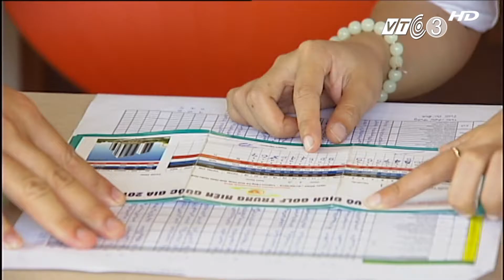trong tai golf